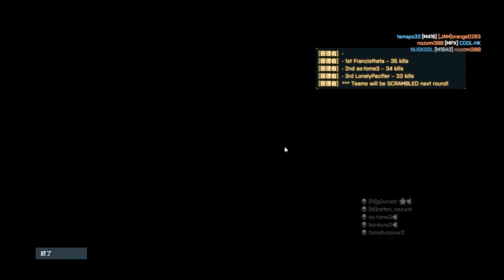Battlefield Hardline (PC) double-barrel shotgun